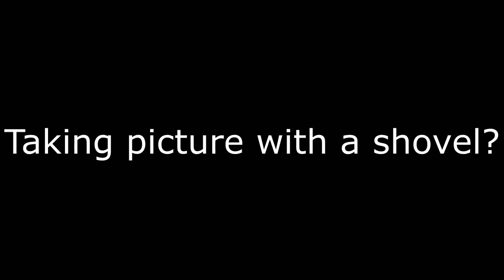Epic High School Tips Video (How to Survive Highschool)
Epic tips on how to survive and thrive in high school + good grades! Also some more walking tips so you don't break your hip!